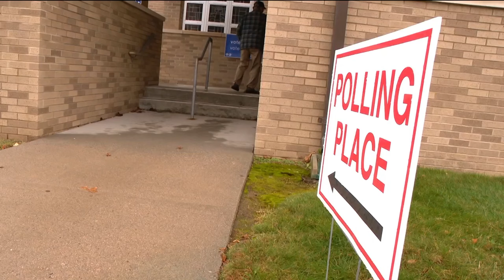Supreme Court leaves in place Virginia's purge of voter registrations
The Supreme Court's conservative majority is allowing Virginia to leave in place its purge of voter registrations that the state says is aimed at stopping people who aren't U.S. citizens from voting.